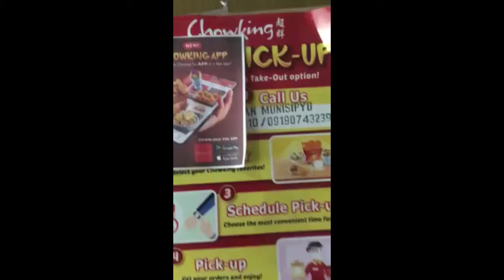Wow! Free Chowking meal for me aiome tv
Chowking delivery for me. Salamat po sa nanlibre. :-)

GEARs:
Camera: Sony a5100
Software: Adobe Premiere Pro